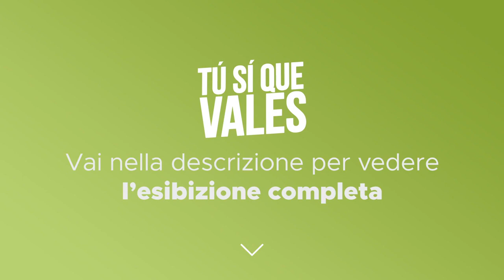Tú Sí Que Vales - Daniel Oldaker - Sesta puntata